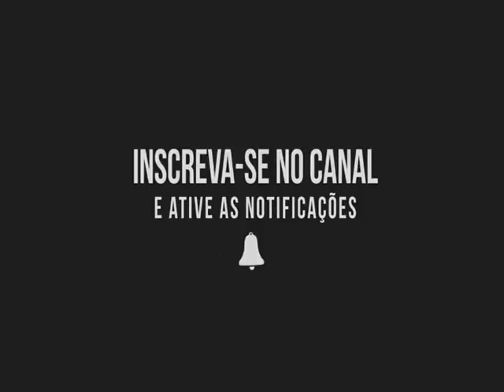Lambasaia - Malandrinha ''Na Tarraxinha''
MANDA UMA CONTRIBUIÇÃO FINANCEIRA E APOIE NOSSO CANAL

Os melhores equipamentos  pra ser usados como Youtuber:

▶Câmera digital Canon PowerShot SX540 HS

▶Sistema de microfone sem fio Lavalier BOYA por WM4 Pro 2.4G Clip-on Interview Podcast Microfone para Smartphone DSLR Câmera Câmera PC Tiktok YouTube Vlog, Microfone de gravação

▶Microfone Lapela Sem Fio Boya By-wm8 Pro K1 Receptor Duplo

▶Estabilizador Eletrônico para SmartPhone Smooth4 com 3 eixos

Comprando através deles você irá gerar uma pequena comissão para o nosso canal, contribuindo muito para o nosso crescimento! Além disso, você estará comprando do site oficial da Amazon, que é extremamente seguro.